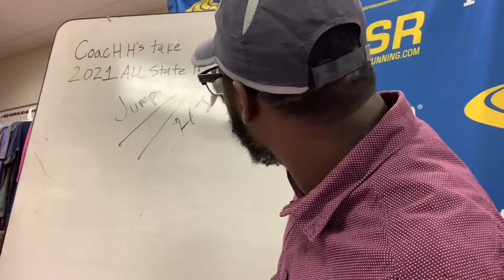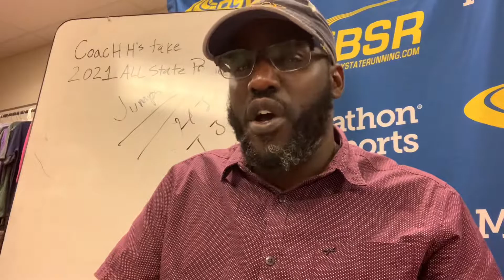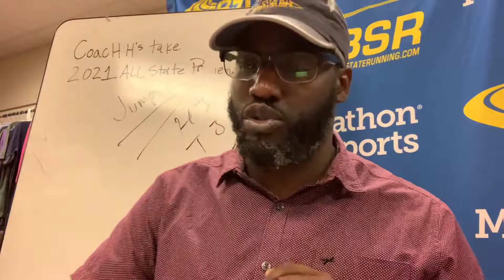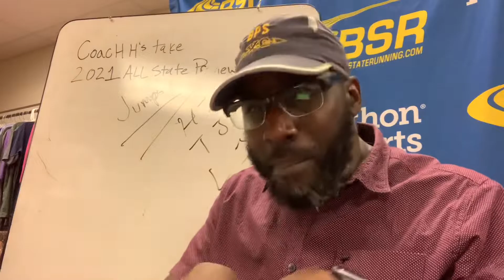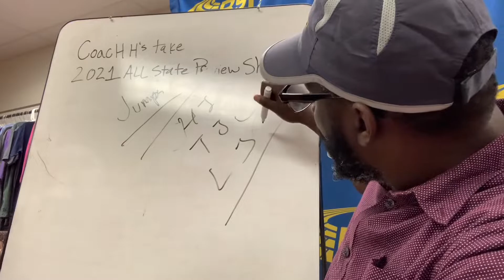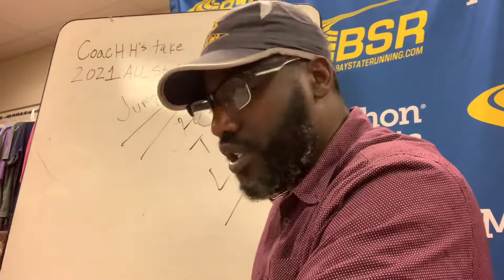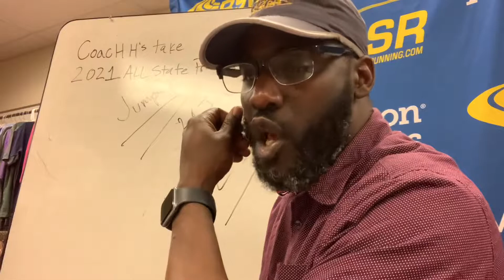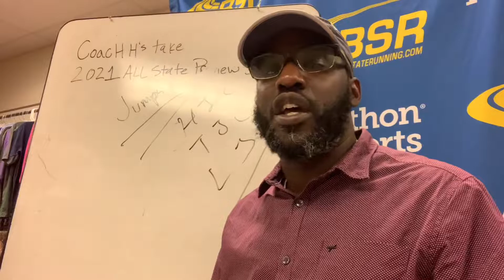Coach H’s Take Jump Edition 2020 All State Preview Show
High Jump, Triple Jump, Long Jump & Pole Vault